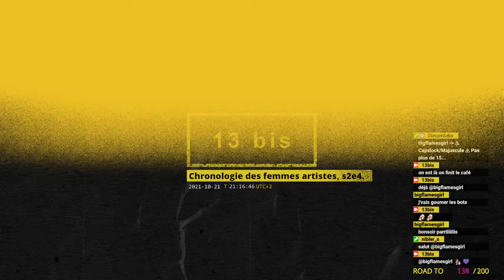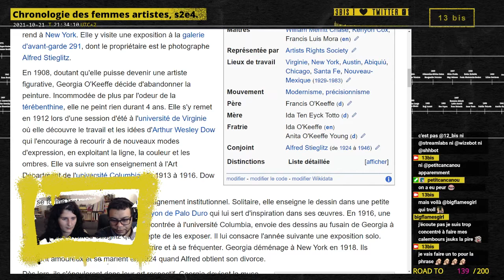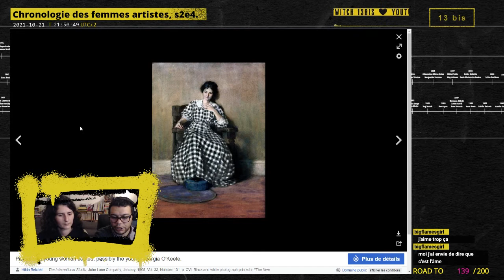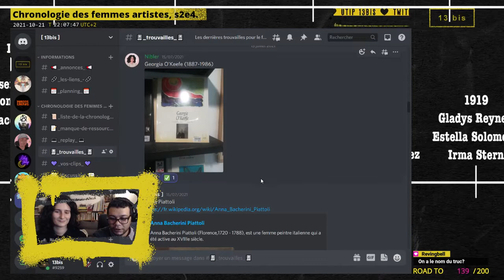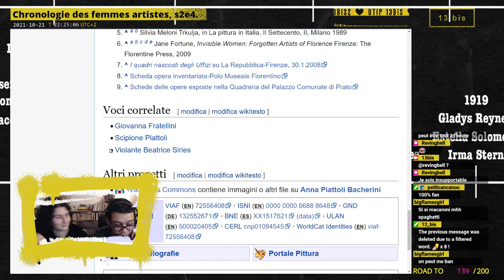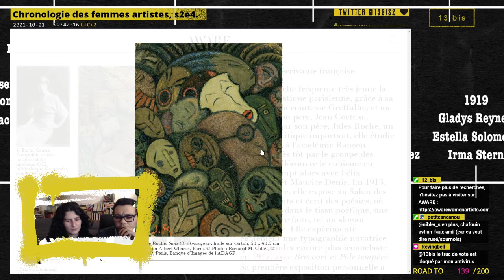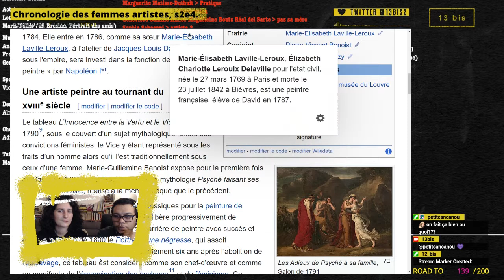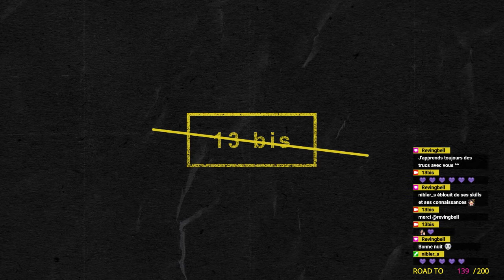Chronologie des femmes artistes, saison 2, épisode 4.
Live du 21 octobre 2021.

Femmes artistes découvertes :
00:00 • Introduction

9:43 • Georgia O'Keeffe
40:31 • Anna Piattoli Bacherini
1:19:44 • Juliette Roche
1:40:53 • Maud Stevens Wagner ⚠
1:40:53 • Marie-Guillemine Benoist

2:00:00 • Récapitulatif